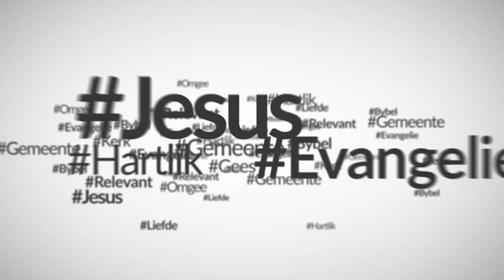RE:BOOT - Jou verhouding met Jesus (Riekert Botha) Opsomming - DEEL 1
RE:BOOT saam met Riekert Botha.
RE:BOOT Jou Verhouding met die Here – Opsomming.